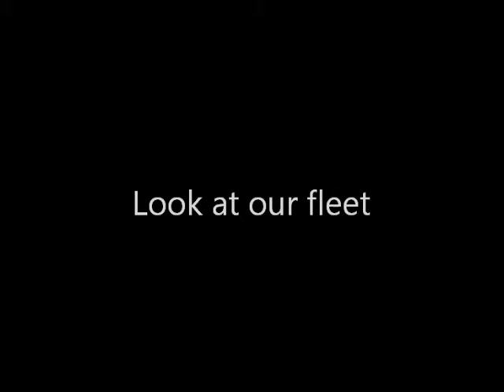British Airways FSX